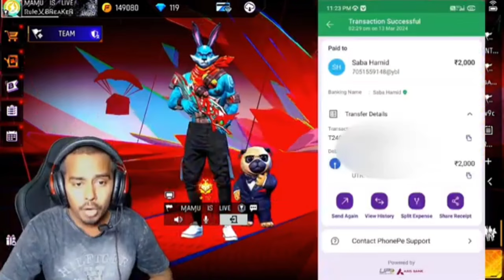DESI GAMER MARRIAGE REAL & FAKE 🤨? ll TOTAL GAMING REPLY ll PRABHAT GAMER WARNING 😡 ⚠️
my contact Instagram ID 👇 = ratanff445